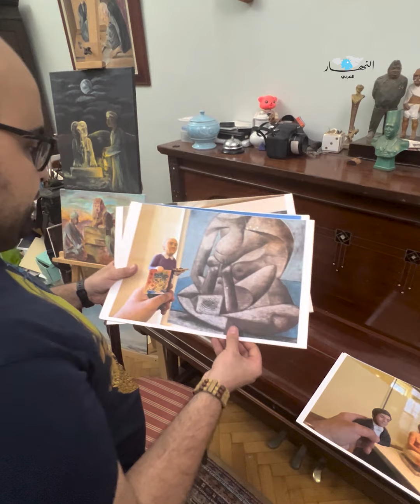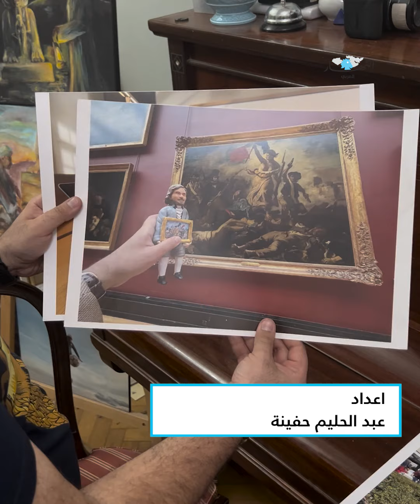صحفي ورسام ونحات.. قصّة مصري يجوب العالم بـ 100 تمثال صلصال